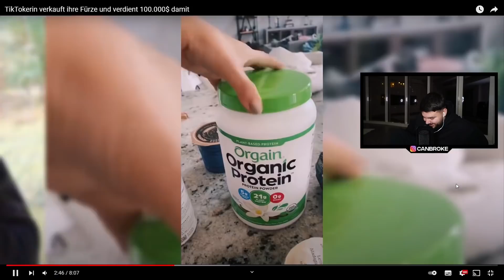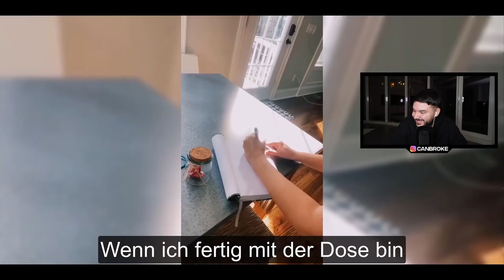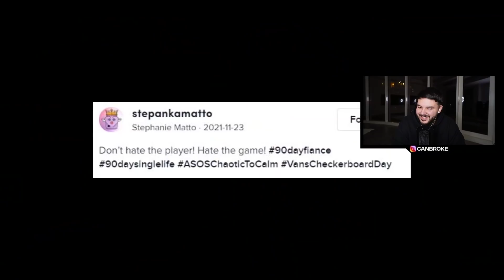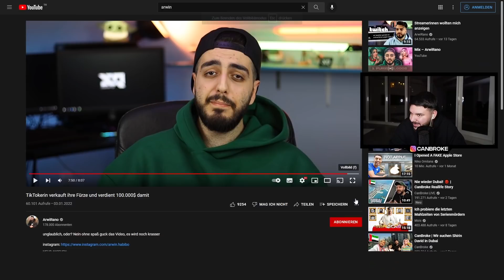Tiktokerin macht Geld mit ihren Fürzen? 😂 | CanBroke Reaction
➜ SuchtTea auch auf Amazon erhältlich